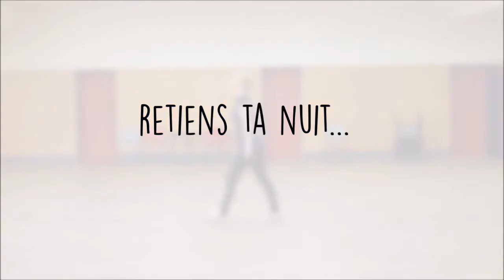Le Bal des 20 ans du Strapontin - Flash mob - Le Tuto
Prêt(e) à jouer le jeu avec l'équipe de bénévoles et de salariés du Strapontin ? A l'occasion du bal des 20 ans, voici le tuto de la flash mob sur laquelle nous allons danser le samedi 26 mai à partir de 19h30 à Saint-Urchaut - Pont-Scorff. Sur une musique live de Muzik Ateliers ! + d'infos